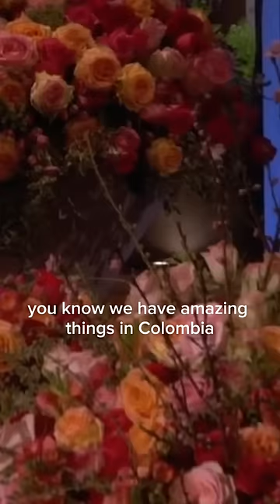Sofia Vergara and her cute accent 😁🔥